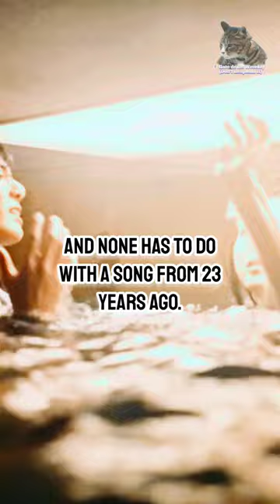Jungkook's Seven accused of plagiarizing the song of an old Girl Group